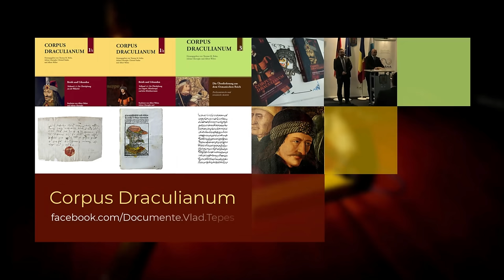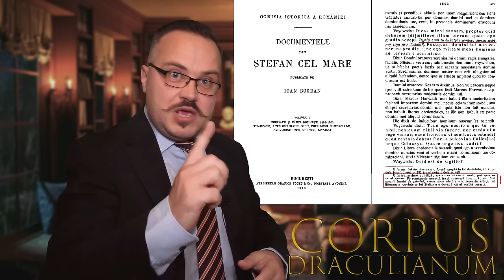Ce limbă VORBEA Ștefan cel Mare? Vizionați până la CAPĂT înainte să înjurați! [ENGL. SUB.]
Discutați cu noi și alți prieteni întrebări, evenimente istorice și surse medievale legate de Vlad Țepeș

Capitole:

0:00 Teaser
2:34 Context
8:19 Dureri de cap și înțelesuri medievale
11:41 Cum să punem rațional problema
14:57 Ruteană
18:35 Română
23:53 Concluzii